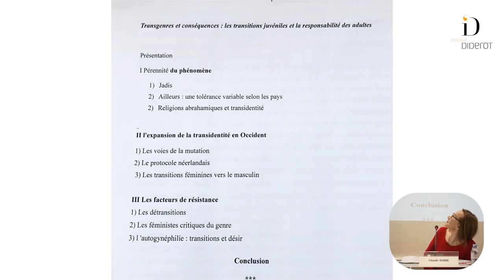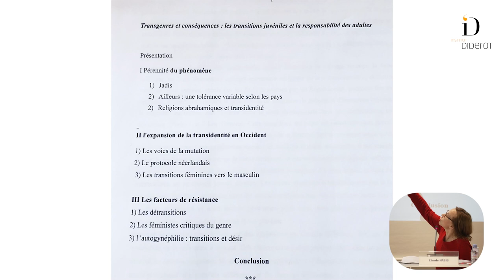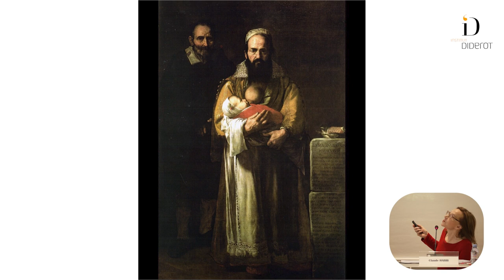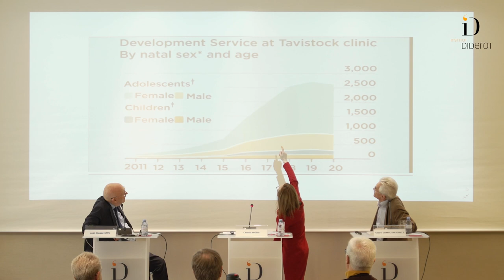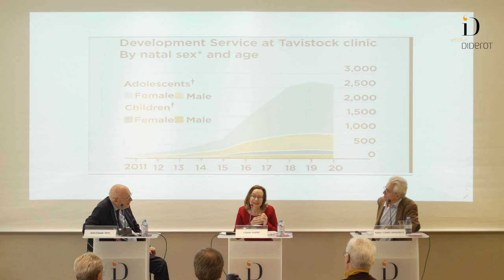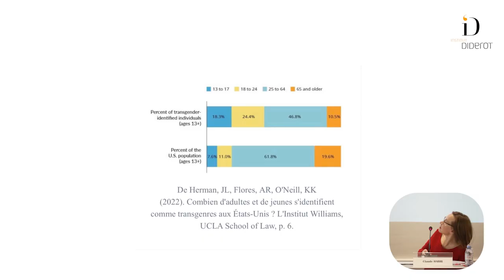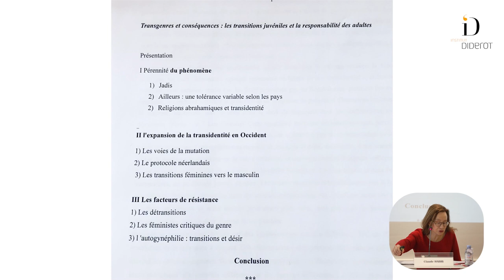Transgenres et conséquences - Claude Habib - Conférence